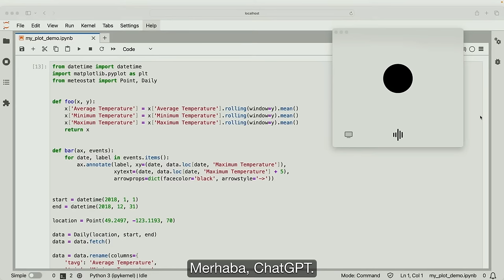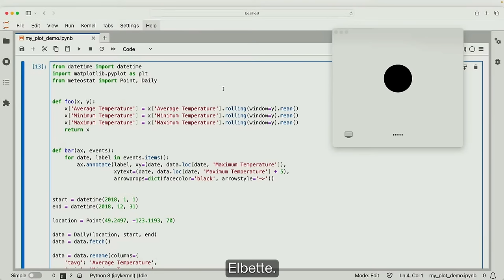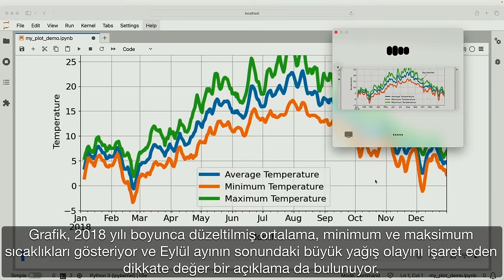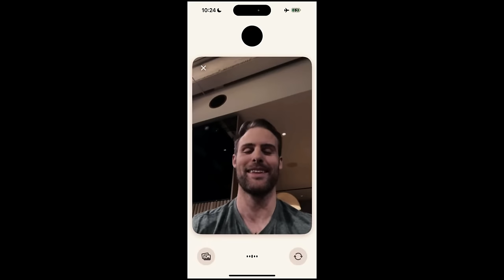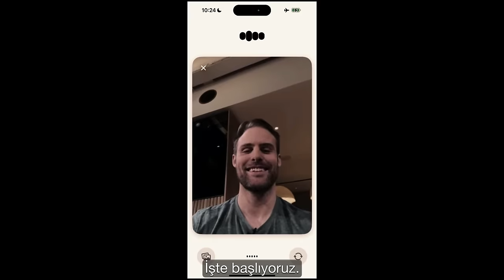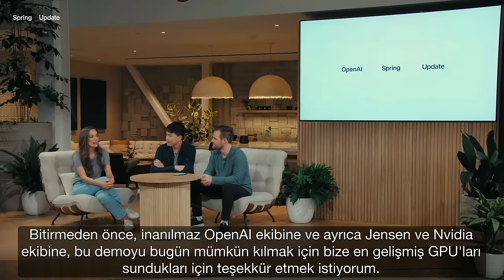ChatGPT- 4.o Şarkılarla, Duygularla Hikayeler Anlatıyor...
Türkçe altyazılar eklediğim bu demoyu mutlaka izlemelisiniz, geleceğe bambaşka gözlerle bakacaksınız. İşlemlerimi ve yatırımlarımı gerçekleştirmeyi tercih ettiğim platform